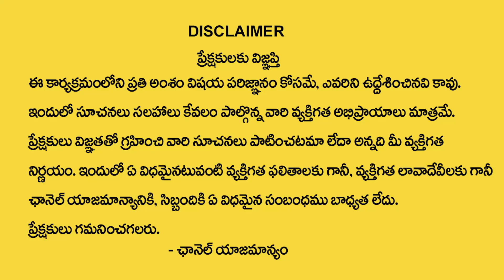తులా రాశి మాఘ పౌర్ణమి లోపు 16-2-2022 ఫలాలు | Tula Rasi Phalalu Till Pournami | Devotional Life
Watch►తులా రాశి మాఘ పౌర్ణమి లోపు 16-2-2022 ఫలాలు | Tula Rasi Phalalu Till Pournami | Devotional Life